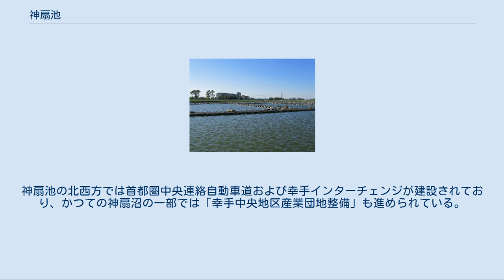神扇池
神扇池（2011年11月） 市営釣り場（2011年11月） 神扇池（かみおうぎいけ）は、埼玉県幸手市大字神扇（八代地区）に所在する池である。
 北側には神扇落が流れ、南側に幸手市立八代小学校、東側に境杉戸線、西側に水田がそれぞれ所在している。
周辺はかつて神扇沼（かみおうぎぬま）と呼ばれる、近世初期に古利根川や渡良瀬川の流入する広大な低湿地であった。
神扇沼の地形は標高が約6mで、南西に位置している大字平須賀と大字戸島に所在する自然堤防［この自然堤防は権現堂堤が1576年（天正4年）に建設され、渡良瀬川の旧河道が閉め切られる以前の流路跡とみられている］と庄内古川（中川）との間に位置する後背湿地であり、水の引かない沼地であったとされている。
 この神扇沼やその周辺は主に江戸時代の1658年（万治元年）に掘り上げ田（ほっつけ）形式で新田開発され、沼は面積111.6haの農地と約430の掘り潰れ（クリーク）へと姿を変えた。
地域は平須賀村枝郷となり、元禄期には独立した村となっていた。
開発に当たっては神扇沼への水の流入を防ぐため、周囲に1m～1.5mの輪中堤が整備された。
用水には権現堂川用水や中郷用水・木津内用水から地蔵院落・浅堀に流れてきた水を神扇落へと導水し、神扇落の「天神橋」付近に堰を設け、掘り上げ田の間にある中水路の水位を上昇させ利用していた。
排水時は堰を開放することにより水位を下げ流下させていたが、神扇落の流末は庄内古川（中川）へと至るため、降水量が多い場合は排水不良となり耕作地が冠水することもしばしば生じていた。
なお、掘り潰れは暗渠によってそれぞれ接続し、年間を通じ水が渇れなかった。
このように拓かれた掘り上げ田も昭和40年代に至ると機械による近代農業が行いにくいことから、1967年度（昭和42年度）に埼玉県により制度化された「特殊ほ場整備事業」を埼玉県農林部春日部土地改良事業所が主体となり行い着工し、1972年（昭和47年）に竣工した。
総工費は3億8168万円が費やされた。
掘り潰れを埋め立てるにあたり、6.9haの採土地を設け、200PSサンドポンプ船を用いて20.9haの掘り潰れを埋め立て、埋め立てられた掘り潰れは農地となった。
この工事の際の採土跡が今日の神扇池である。
圃場整備の際に道路をはじめ用水路・悪水路の整備、排水機場の設置、輪中堤のかさ上げがなされ、湛水対策が講じられた。
こうして現在ではかつて存在していた掘り上げ田は通常の水田などへと改良されていった。
 今日の神扇池は市営釣り場となっており、桟橋等が整備されている。
また魚種はヘラブナ専用となっており、管理棟に休憩室・水洗トイレ・冷暖房が整備されている。
神扇池の北西方では首都圏中央連絡自動車道および幸手インターチェンジが建設されており、かつての神扇沼の一部では「幸手中央地区産業団地整備」も進められている。
 脚注 参考資料